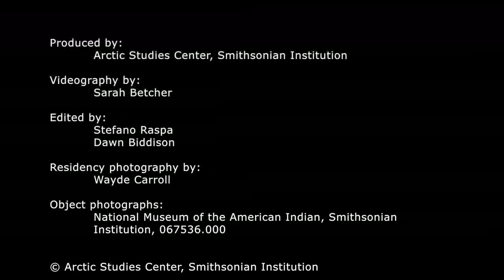Creating Quillwork 7 (of 8): Meet the Artists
During the Dene Quill Art project, two Athabascan artists and an ethnographic conservator shared quillwork techniques and develop new ones by studying historic museum objects. They shared their expertise with students, conservators and museum visitors. These educational videos provide detailed demonstrations of how to work with quill from cleaning and dying, to sewing, wrapping folding and weaving.